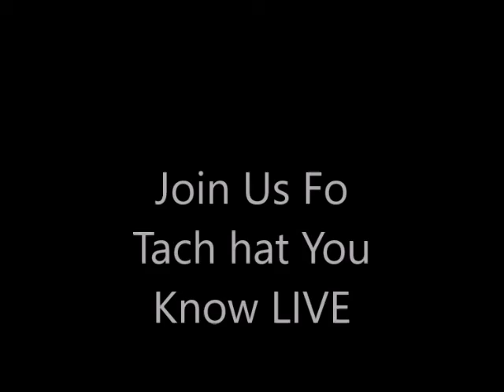Teach What You know LIVE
Monetize your, gifts, talents, IP and expertise. Create a 6 fig + container, more time freedom, and more money with ease.

Join us for The Teach What You Know Live 1 Day VIP Intensive cick here to join